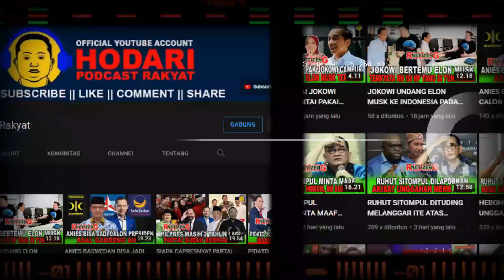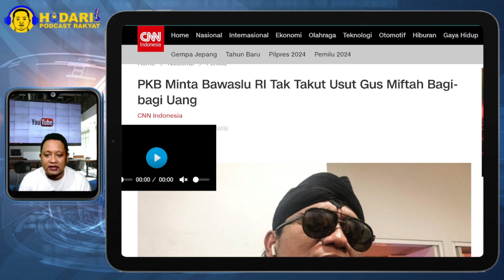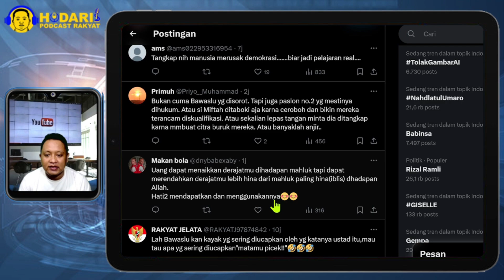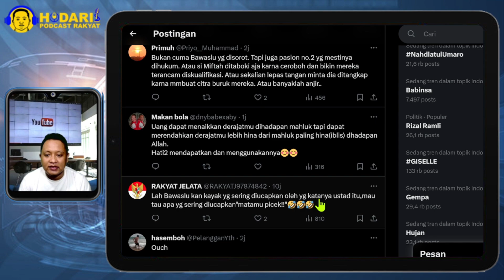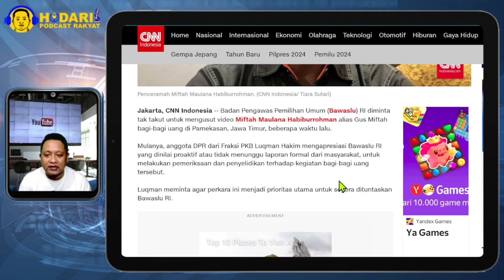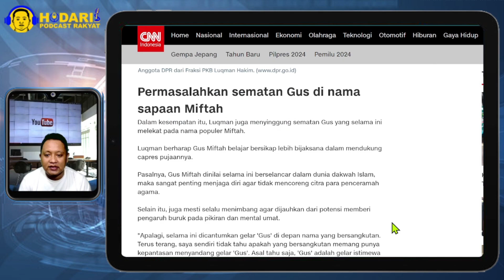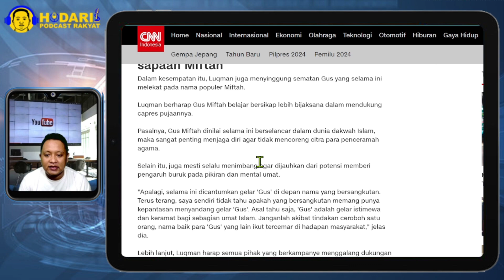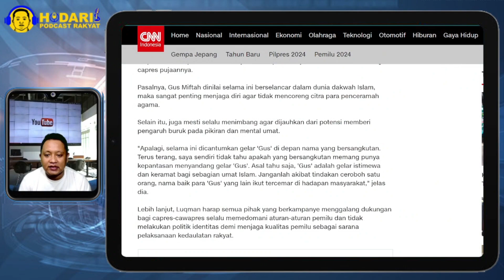BAWASLU TAKUT..!! PKB MINTA BAWASLU RI TAK TAKUT USUT GUS MIFTAH BAGI BAGI UANG; UJUNG2 LAPOR BALIK?